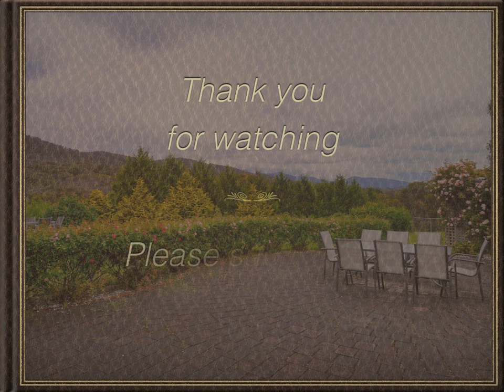Integrity Real Estate SOLD: Address Upon Application, Healesville 3777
PLEASE NOTE: THIS PROPERTY HAS SOLD.

EQUESTRIAN PROPERTY - RELIABLE B&B INCOME

Ever dreamed of living the good life? Here is your chance! Just a short drive from town you will find this 43 acre property with Managers Residence and two 4 bedroom houses operating as B&B's. Apart from it being a rural horse and lifestyle property, the primary function is a tax effective lifestyle/hobby farm established for 10 years.

The White House is a large 4 bedroom 3 bathroom home with formal lounge, dining, living/meals, large kitchen and laundry. Features include built in robes, wood heating and evaporative cooling.
White Rose Cottage is characterised as a classic Edwardian style home. It consists of 3 bedrooms, bunk room, 2 bathrooms, formal dining, lounge/meals, kitchen and laundry. Features include gas log fire-place, ducted A/C, spa, W.I.R and built in robes. Outside you will find scenic BBQ areas and separate couples retreat.

The Managers Residence is an open plan 2 bedroom house with a large bathroom and 2 toilets. Features include built in robes, huge kitchen, B&B capacity laundry with storage and office space.
The property is fully fenced (electric) with 14 paddocks, 2 dams, 25x55m Olympic size 'flood-lit' menage, 8-bay machinery shed with workshop, large stables and tack room. It backs onto state forest with plenty of tracks and trails. Best of all it's on mains water, with power, telephone, TV and internet access. Price includes all inventory, fittings, forward bookings and productive website. With a large turnover and plenty of growth potential, this needs to be seen to be appreciated. Come and view this wonderful place, you may even want to stay!